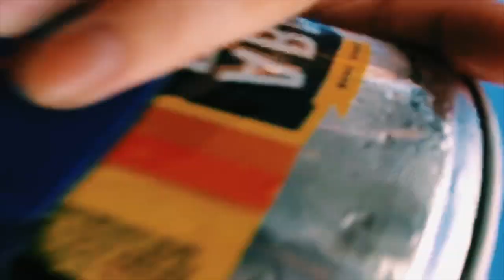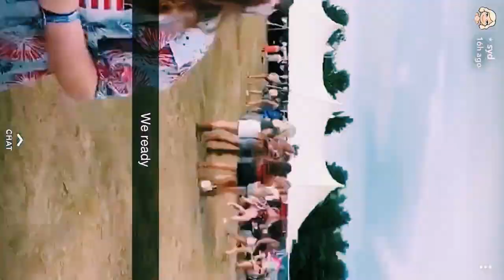COUNTRY BOOM 2019